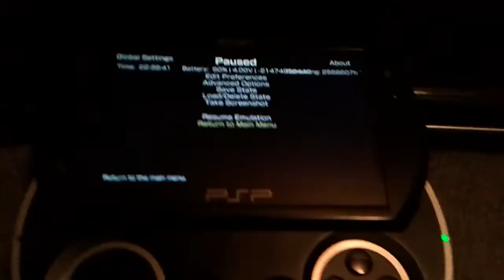DaedalusX64: Majora's Mask on PSP Go! 6.35 PRO-B2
I play Legend of Zelda - Majora's Mask on my PSP Go with Daedalus X64 BETA 3.

Lags a bit in big environments but works 100% in small places, like in the very beginning and intro of the game it runs 100% using the settings I used in the video.

I'm running 6.35 PRO-B2 CFW on my 6.35 PSP Go. PRO-B2 can lauch ISO's from the XMB, and also has PSX game support (PSN ones and manually converted ones from popstation).